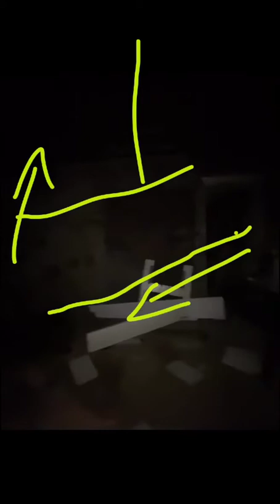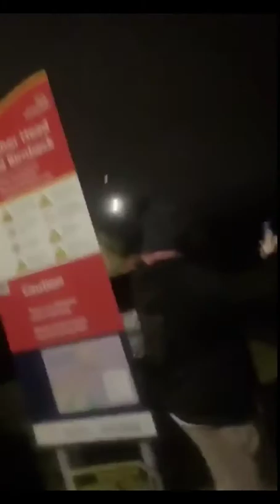Abandoned Birnbeck pier... weston super mare paranormal exploration....2020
Exploring video